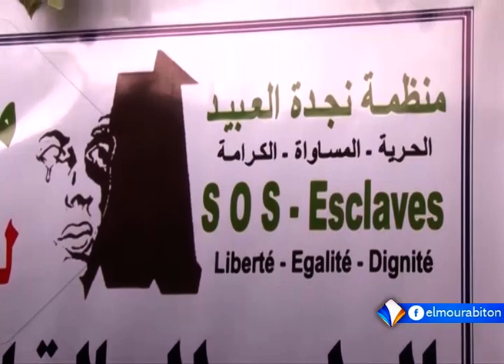XIBAAR YI AVEC BOUBACAR CHEIKH FALL LE 03.04.2021